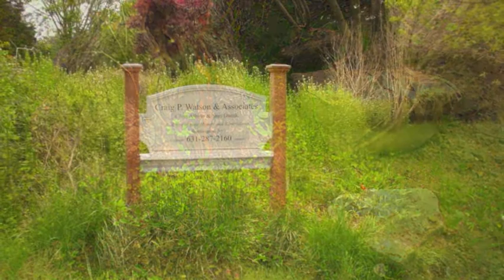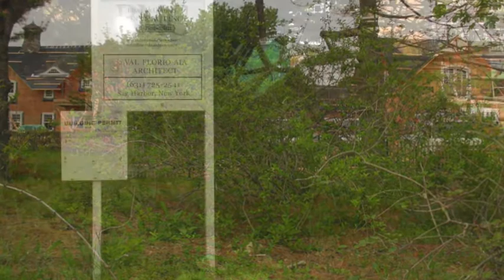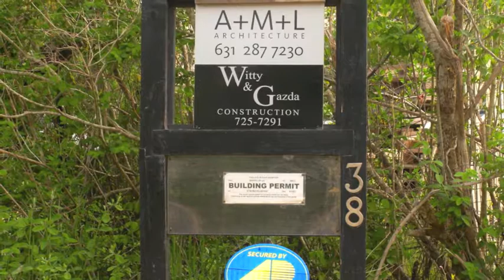11937 "I am under construction." 3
"I am under construction in East Hampton."